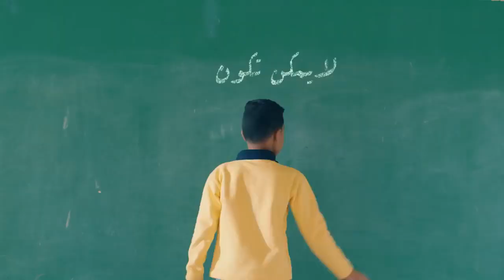اعلان بنك مصر ( إنت النسخة الأصلية إنت إستثنائي ) رمضان 2020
اعلان بنك مصر رمضان 2020 ( انت النسخة الاصلية )